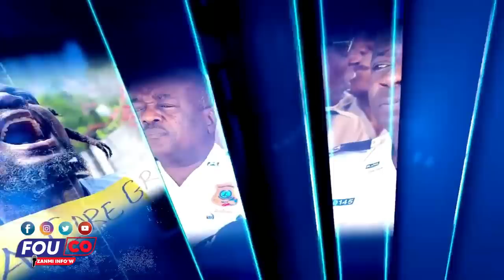Pèp la fè dekabès Di dyab Bonjou lap manje’w pa di’l Bonjou lap Manje’w / FOUCO